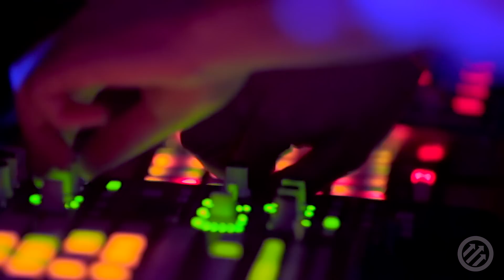Blue Hawaii perform "Sweet Tooth" +1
Blue Hawaii talk about their breakup and friendship, perform "Sweet Tooth" at 285 Kent in Brooklyn, NY.